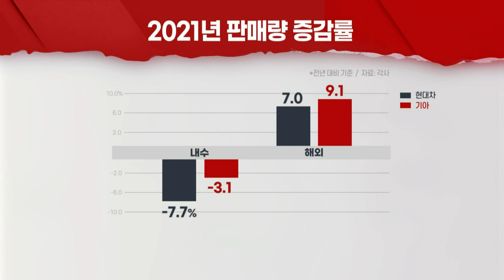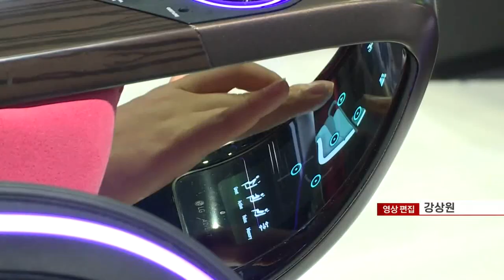현대차·기아, '글로벌·친환경'으로 '반도체 부족' 넘는다 (20220104)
- 현대차, 작년 389만981대 판매… 전년比 3.9%↑
- 작년 친환경차 수출 30만대 첫 돌파
- ‘코로나·반도체 수급난’에 2년 연속 700만대 달성 실패
- 현대차그룹, 올해 판매 목표 747만대… 전년比 12%↑
- 미국·유럽 등 글로벌 주요 시장 집중 공략
- 아이오닉6·EV6·제네시스 GV70 등 전기차 라인업 강화
- 美 증설 계획 검토중… 인니 공장, 이달 생산 시작
- 정의선 회장 “친환경 선두 브랜드 기반 다지겠다”